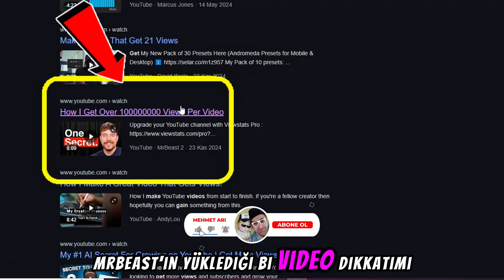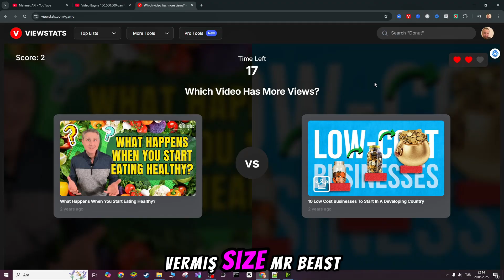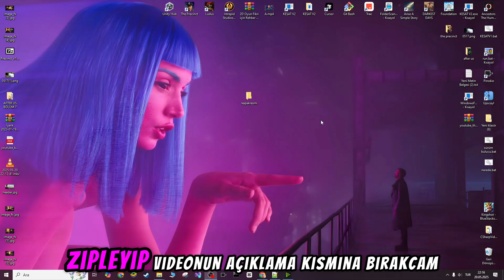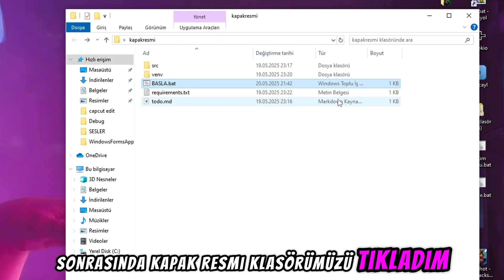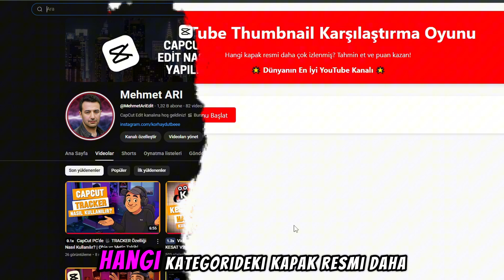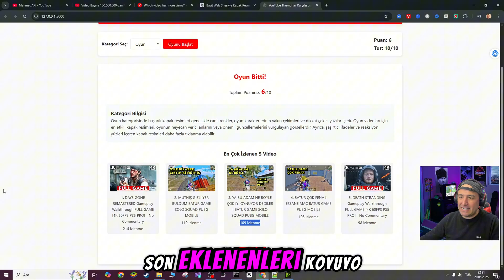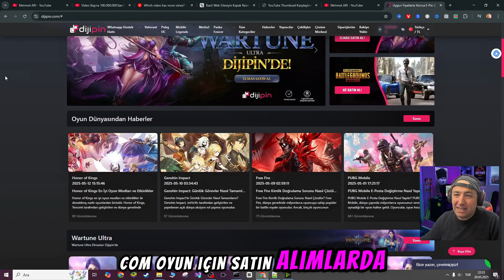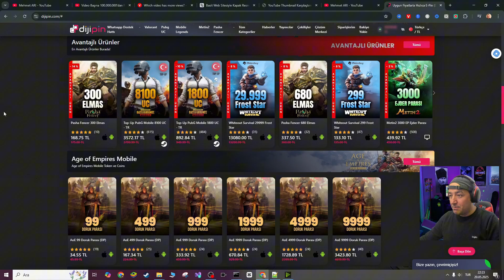🧠 MrBeast’in KULLANDIĞI Sistem Artık SENİN Elinde! 🤯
💡 MrBeast sisteminin birebir mantığıyla çalışan bu araç sayesinde, hangi YouTube kapağının daha çok dikkat çektiğini saniyeler içinde öğren!

✅ Gerçek kullanıcı testine dayalı thumbnail karşılaştırma
✅ Basit arayüz, anında sonuç
✅ Python ile geliştirildi – kolay kurulum
✅ YouTuber'lar için vazgeçilmez analiz aracı

💎 Özel fırsatları kaçırma!

🎬 Mehmet Arı Edit - CapCut Eğitimleri

💡 Neler Öğreneceksin?